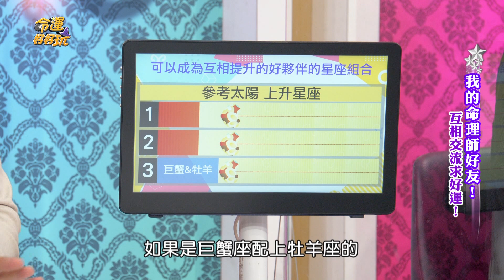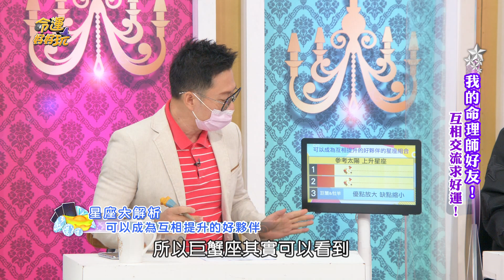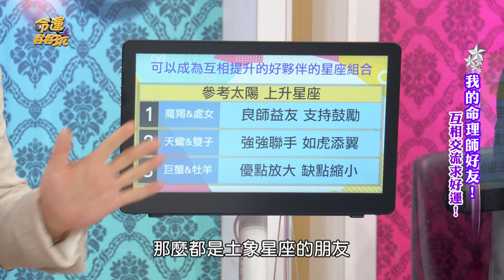【精華版】天生一對合拍互助！能成為好夥伴的星座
三組超級合拍的星座組合，還在猶豫什麼趕快去找到你的好夥伴！

【簡少年業力反噬雙眼流血！湯鎮瑋示警三件事害人走空亡！我的命理師好友！】